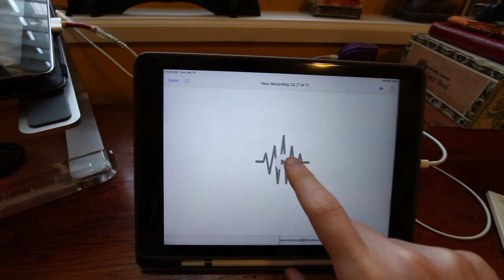Recording Vlog #3 Guitar Solo double tracks and harmonies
today I let you guys into the recording process once again. I am finishing the track Momento Mori doing the guitar solo, double tracks and harmonies.